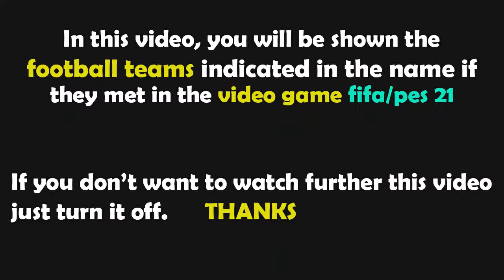FIFA 21 Gameplay | Hamburger SV - Schalke 04 - 2021-2022